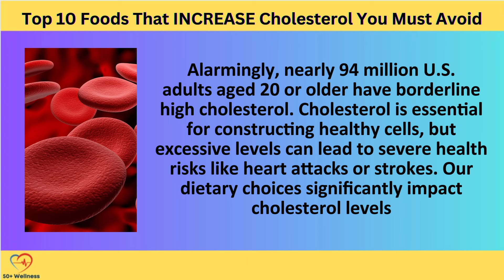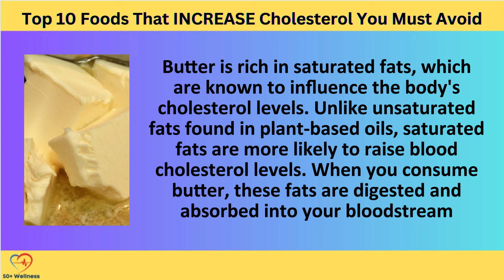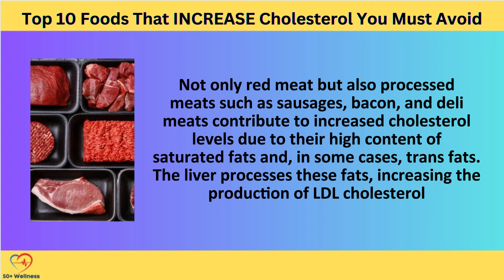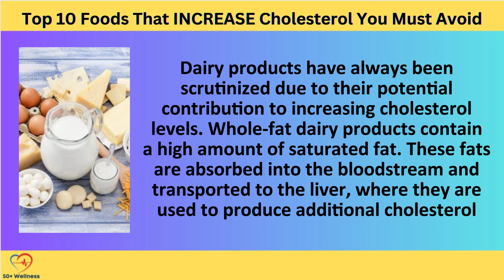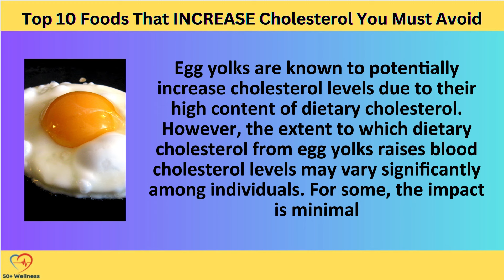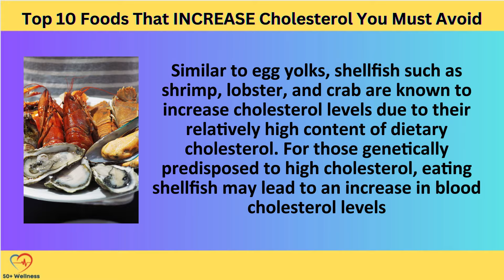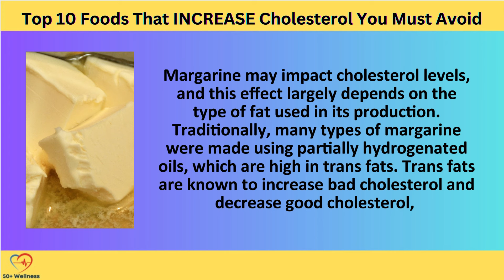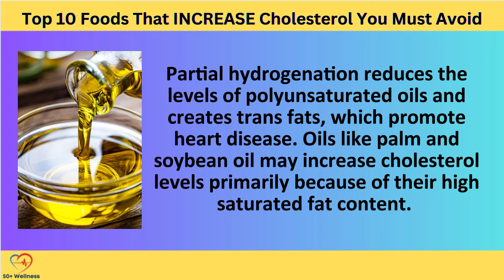Top 10 Foods That INCREASE Cholesterol You Must Avoid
Alarmingly, nearly 94 million U.S. adults aged 20 or older have borderline high cholesterol.

The waxy substance known as cholesterol, which may be found in your blood, is an essential component in the process of constructing healthy cells. While essential for various bodily functions, excessive cholesterol levels may be a silent harbinger of severe health risks.

This staggering figure underlines the importance of maintaining balanced cholesterol levels. When cholesterol levels tip the scale, they pave the way for fatty deposits in your blood vessels. These deposits grow, making it difficult for enough blood to flow through your arteries, potentially leading to heart attacks or strokes.

However, we contribute to an increase in the level of cholesterol by consuming certain foods that are high in fat. In today’s video, we've explored 10 foods that are highly dangerous for our health due to their enormous cholesterol buildup.

Always consult a dietician or a healthcare advisor before making any changes to your diet.

✍️ Summary:
Red Meat
If you are a fan of red meat, then you might have exposed yourself to a higher level of cholesterol. Red meat, particularly when consumed in large quantities, may contribute to an increase in cholesterol levels due to its high content of saturated fats.

The saturated fats present in the meat are digested in the stomach and intestines. Since the majority of these fats are not water-soluble, lipoprotein molecules transport them in the blood to the liver. This organ synthesizes cholesterol. When the bad cholesterol level rises, it may accumulate in the walls of the arteries. Over time, this leads to the formation of plaque, a thick, hard deposit that may narrow the arteries, increasing the risk of cardiovascular events such as heart attacks and strokes.

Butter
Butter is rich in saturated fats, which are known to influence the body's cholesterol levels. Unlike unsaturated fats found in plant-based oils, saturated fats are more likely to raise blood cholesterol levels. When you consume butter, such fats are digested and absorbed into your bloodstream.

Fried Foods
Well, if you love fried foods, you might need to check your cholesterol level soon. High temperatures used in frying may cause the oxidation of fats, leading to the formation of harmful compounds that negatively impact cholesterol levels and heart health. This oxidation process not only alters the chemical structure of the fats but also creates substances like aldehydes and free radicals, which contribute to inflammation and oxidative stress.

Processed Meats
Not only red meat but also processed meats, such as sausages, bacon, and deli meats, contribute to increased cholesterol levels primarily due to their high content of saturated fats and, in some cases, trans fats. The liver then processes these fats and increases the production of LDL cholesterol.

Whole Fat Dairy Products
Dairy products have always been under scrutiny due to their potential contribution to the increasing risk of cholesterol. Whole-fat dairy products contain a high amount of saturated fat. Saturated fats are absorbed into the bloodstream and transported to the liver. After that, the liver makes use of these fats in order to produce additional cholesterol.

Egg Yolks
Egg yolks are known to potentially increase cholesterol levels due to their high content of dietary cholesterol. However, the extent to which dietary cholesterol from egg yolks raises blood cholesterol levels may vary significantly among individuals.